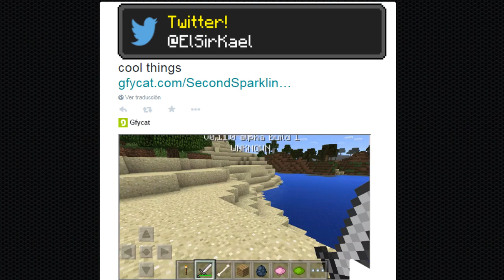Noticias Minecraft PE 0.11.0 | Calamares arrojan tinta (Efecto de particulas) | Tommaso Checchi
▼▼▼ Abre esta Noticiosa descripción ▼▼▼

Hola Sir Buddies, hoy les traigo una noticia muy rápida en la cual les muestro como un mini gameplay de tommaso jugando en la 0.11, podemos ver que el calamar al ser dañado arroja tinta y huye, ya sabes, toca el like y suscríbete ya que no cuesta nada y ayuda mucho. =D

Tweet de Tommo sobre el efecto de particulas de tinta de los calamres:

♬ Música de fondo (Créditos):
- Artista: Jocopa3